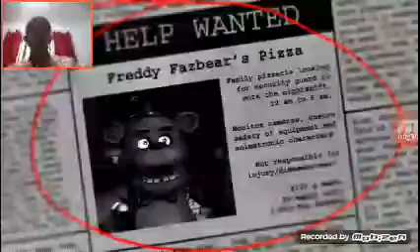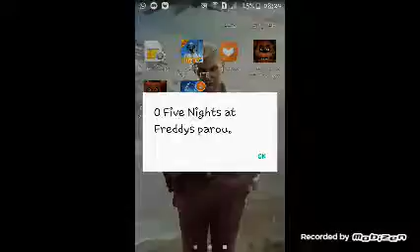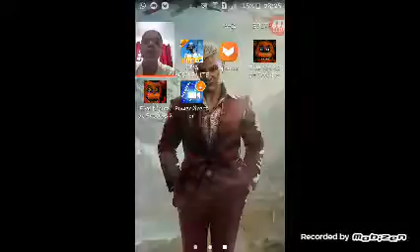VOLTEI!!! DESSA VEZ COM FNAF😱😱😱